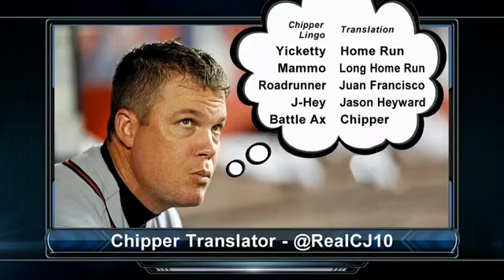2012/07/29 Chipper passes Rose with homer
PHI@ATL: Chipper moves past Rose with solo home run